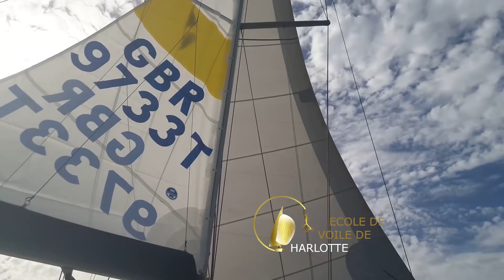Transatlantique 4 femmes, 1 voilier, 1 Océan réparation de la grand voile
Notre vidéo de la réparation de la grand-voile au millieu de l'Atlantique. les vidéo vlog de la transatlantique à 4 femmes pour traverser l'océan en voilier. Nos moment de vie à bord, nos manoeuvres, l'ambiance de l'équipage et nos rencontres avec les animaux du large
L’École de voile de Charlotte propose des stages de voile habitable au départ de Marseille pour apprendre à naviguer en sécurité.
Du débutant au chef de bord, venez découvrir les mouillages dans les calanques, profiter des stages semaines perfectionnement en navigation côtière jusqu’à Porquerolles ou encore partir à la rencontre des dauphins pendant un stage hauturier vers la Corse.

Chaque stage habitable peut-être conçu sur mesure pour travailler les techniques et manœuvres spécifiques à votre programme de navigation : l’autonomie et la sécurité en stage intensif, les manœuvres de port en duo ou solo, les cours théoriques météo et cartes marines, les croisières familiales et la cuisine des produits de la mer, coaching propriétaire, la préparation à la location de voilier ou encore les formations chef de quart et chef de bord.